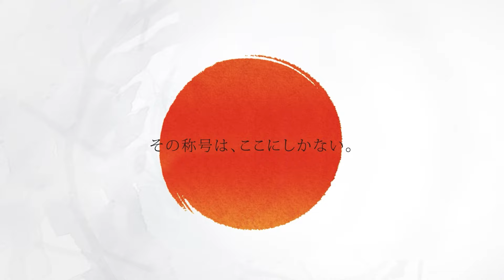【鹿内 麻友 VS 小山 麻衣子】JAPAN 2024 STAGE2 香川 LADIES BEST16